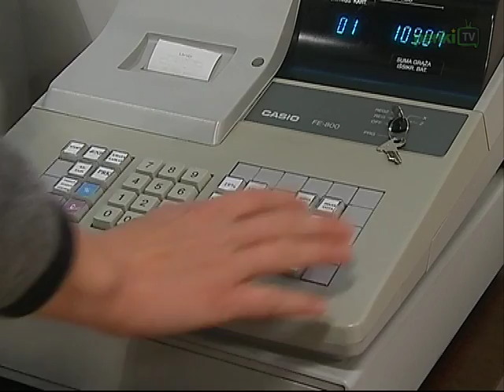Dienos naujienos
Nuspręsta, jog įsigijus kasos aparatus iki balandžio mėnesio bus kompensuojamos visos ne daugiau kaip 1000 litų kainuojančio aparato įsigijimo išlaidos. Artimiausiu metu sveikatos apsaugos ministras R. Šukys planuoja kreiptis į Vyriausybę dėl studentų privalomojo sveikatos draudimo mokesčio. Energetikos ministro A. Sekmoko teigimu, ateityje gamtinių dujų kaina turėtų mažėti. Susisiekimo ministerijos duomenimis, praėjusius metus galima skelbti saugiausiais šalies istorijoje. Ketinama steigti Lituanistikos plėtros komisiją.